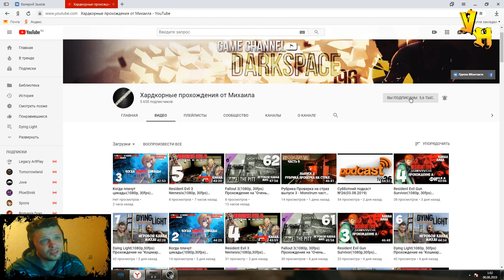ФИНАЛ? ВНЕЗАПНО Estranged Act II #4 (+18) ▶️ Выпуск 12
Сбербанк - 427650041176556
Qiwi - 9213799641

▬▬▬▬▬▬▬▬▬КУПИТЬ СТРИМЕРА▬▬▬▬▬▬▬▬
● Скример 100 рублей
● Выбрать игру на следующий стрим 300р
если у меня ее нет то +стоимость игры или ключ

Estranged: Act II — это игра в жанре шутер, разрабатываемая Alan Edwardes для платформы PC. Стилистика в игре, к сожалению, не определена, а выделить особенности можно следующие: early access, приключенческая игра, инди, казуальная игра, экшен, хоррор, бесплатная игра, шутер от первого лица, ранний доступ, приключение и другие. Вам будут доступны такие игровые режимы как «для одного игрока».

Во всем мире игра Estranged: Act II будет распространяться по модели бесплатная издателем Alan Edwardes. На данный момент стадия игры — в разработке, а дата её выхода — 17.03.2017. Узнать о возможности скачать Estranged: Act II бесплатно, в том числе и через торрент, вы можете на официальном сайте. Игра поддерживает русский язык.

MMO13 еще не вынес Estranged: Act II оценку. Игра распространяется в магазине Steam, пользователи которого оценивают эту игру своими отзывами на 7.8 баллов из 10.